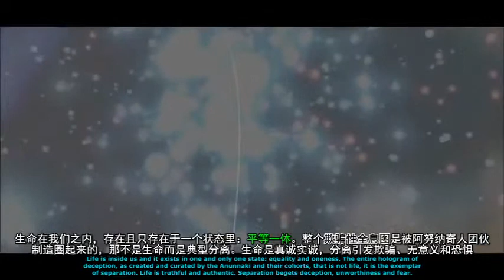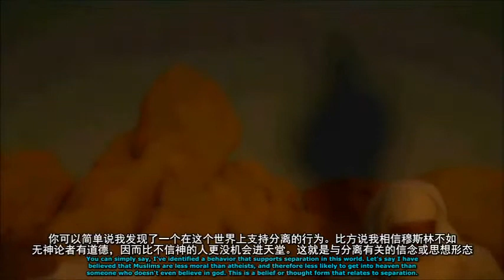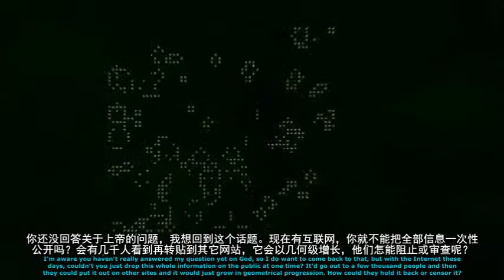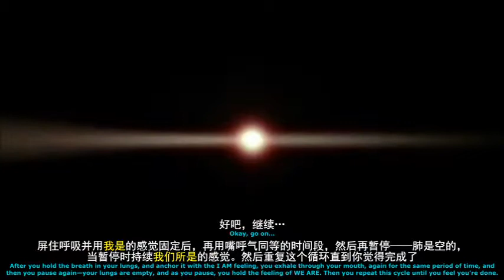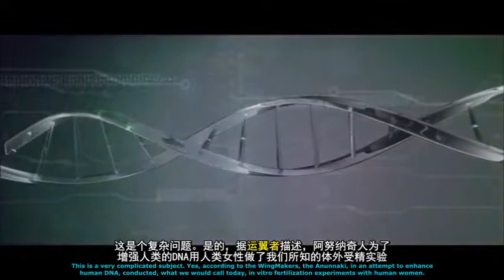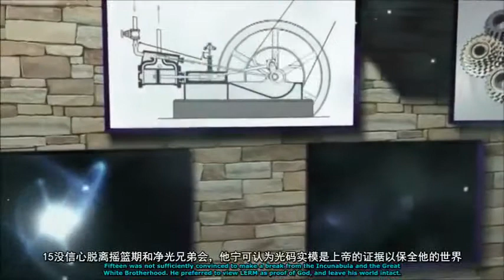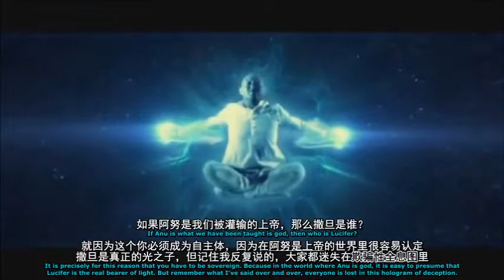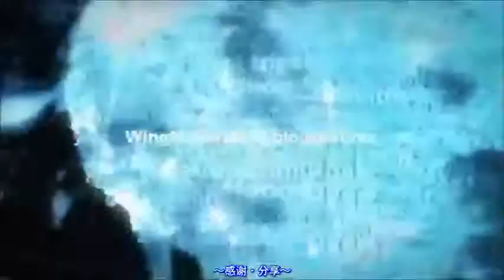wingmakers聶魯達博士訪談五（第三集）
（看不懂的地方可留言發問，我剛好知道的話會回答）

這影片是從B站搬運過來的～

影片內容是造翼者資料的聶魯達博士訪談第五篇

影片內的名詞翻譯跟台譯的是不同的：

主體匯覺 ＝ 主權整合體
定入門 ＝ 偉大的入口